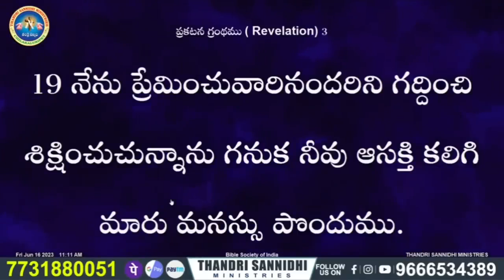ఇప్పటికీ నీ జీవితం ఇలానే ఉందా? మరెలా ఆశీర్వదించబడతావ్ message by shalemanna....